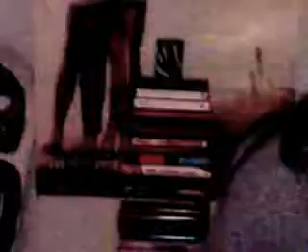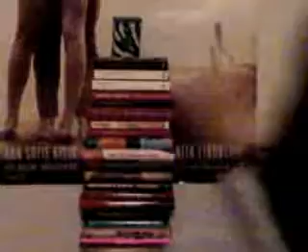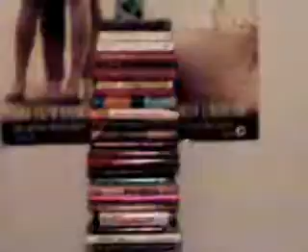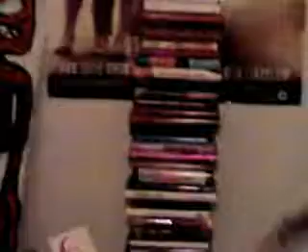HATIS ROMANS - EMOKILLEN (2007) LIMITED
HATIS ROMANS FEAT. ÅSA HJALMARSSON: "EMOKILLEN" RECORDED LIVE AT GÄRDET!

EMOKILLEN MEANS "EMO GUY" IN ENGLISH. ENJOY.